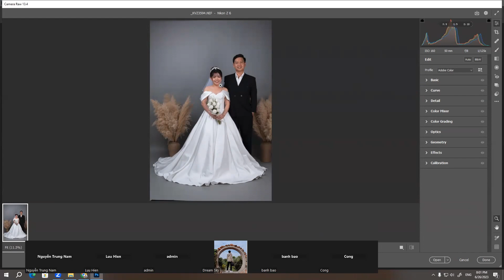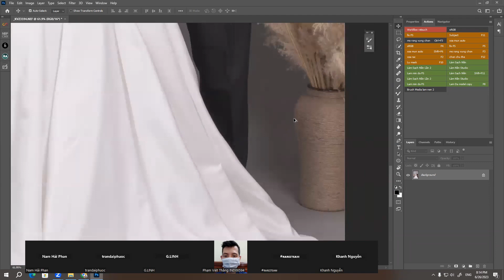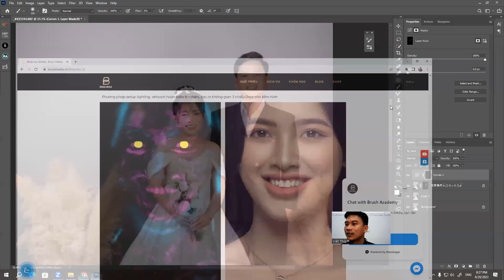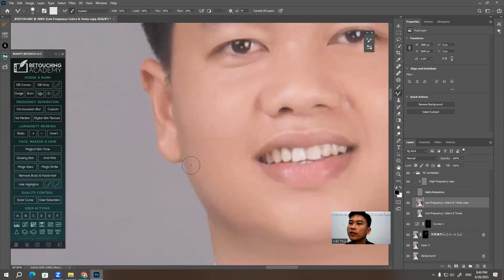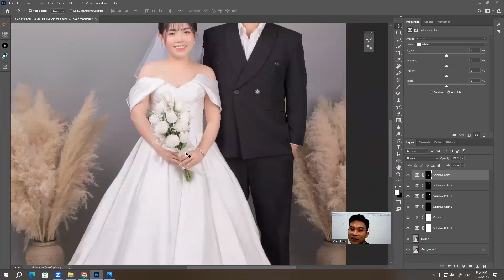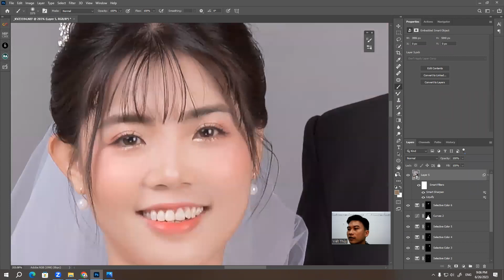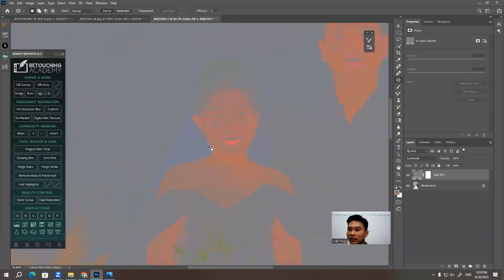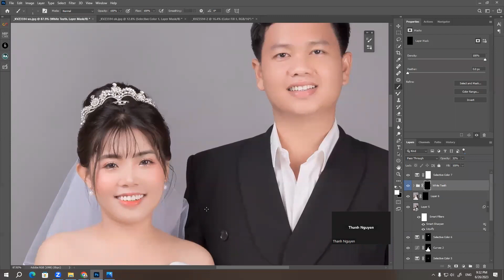Workshop retouch ảnh cưới tone Hàn Quốc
Buổi workshop chia sẻ các phương pháp retouch ảnh cưới tone Hàn Quốc với tiêu chí nhanh gọn hiệu quả, sử dụng các phương pháp giúp đẩy nhanh quá trình hậu kỳ bằng những công cụ trong camera raw và photoshop

Brush Media
Địa chỉ: số 30 Trương Quang Giao, phường Khuê Trung, quận Cẩm Lệ, Tp Đà Nẵng
Brush Media - Giải Pháp Studio Thông Minh
Ảnh sử dụng trong video: Khải Văn